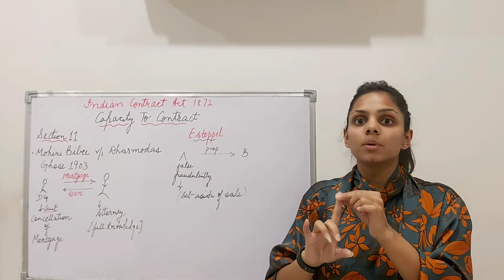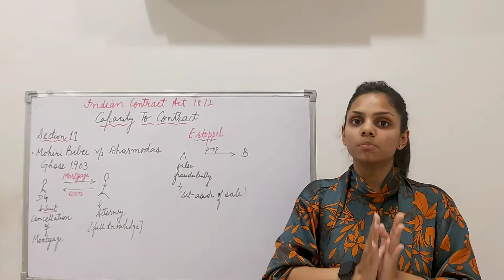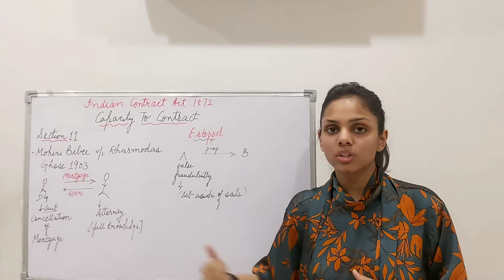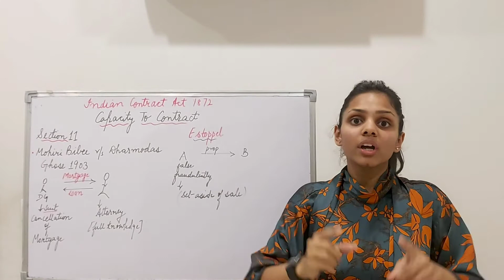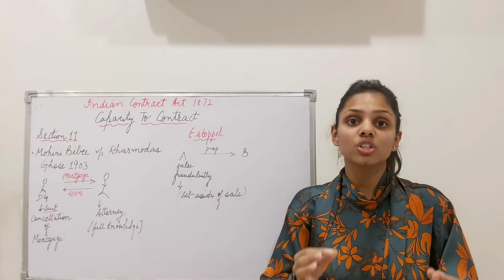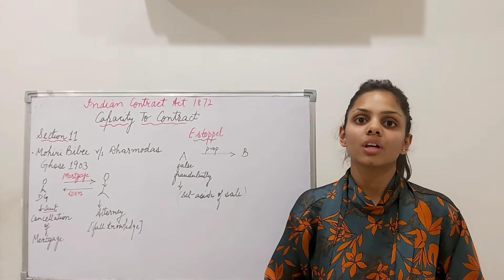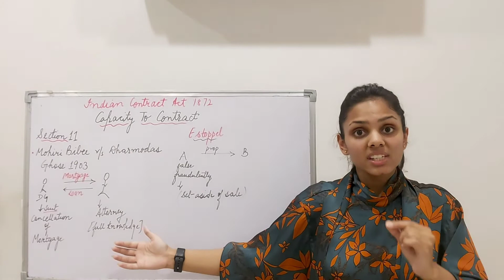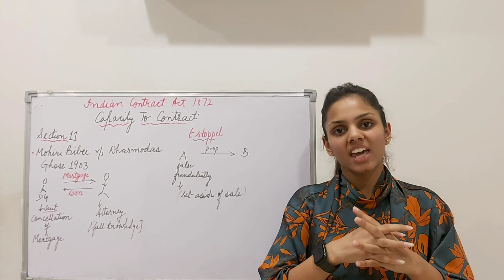CAPACITY TO CONTRACT | MINOR AND LAW | Section-11 (Contract Act 1872) Part-1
Hey Everyone!

In this video Capacity To Contract under section 11 of the Indian Contract Act has been discussed.

The topic of Minor and Law is explained with reference to
• Nature of Minor's agreement
 (Mohori Bibee vs Dharmodas Ghose 1903)
• Minor & Doctrine of Estoppel
• Minor & Doctrine of Restitution

 ▪︎Minor & Ratification
 ▪︎Minor & Contract of Agency
 ▪︎ Necessaries supplied to Minor
 ▪︎ Beneficial Contracts

Link of previously covered chapters is below